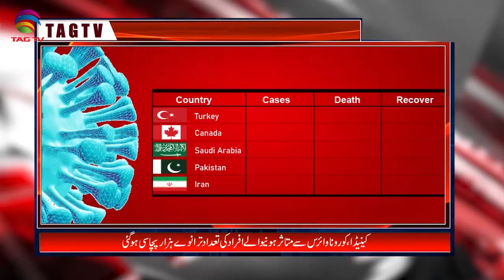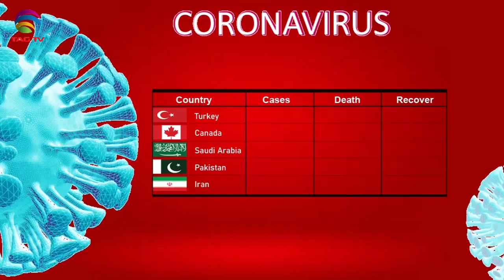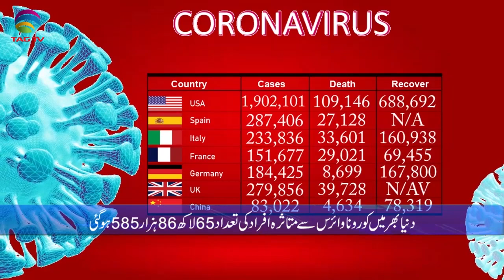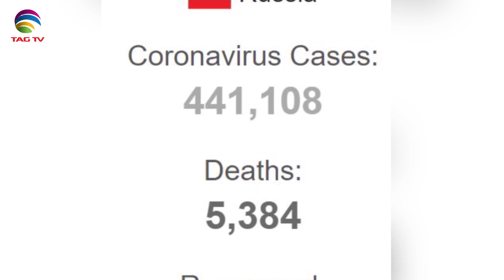Canadian & International News Bulletin Hindi/Urdu - June 4, 2020